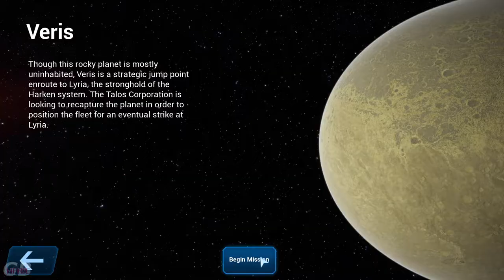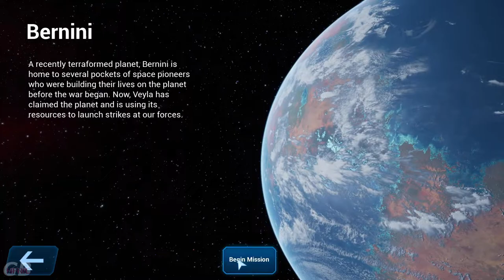The Mediocre Zone | Silverwing (2022) a game that wanted to be like Colony Wars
IF only the Gui , waypoint objective markers and game design would have been more simpler... polished and better ... not to mention its size of 40 fcking GIGS ... for this WTF ??? ... when similar games are pushed in 600mb ...